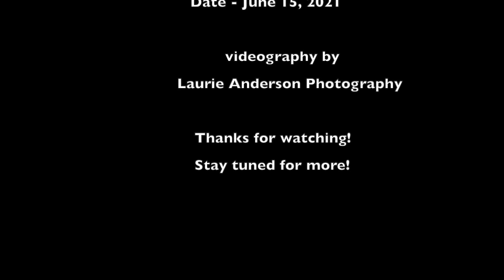Hobie Wave Adventures - Take 1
A day of sailing...an Anderson/Calcagno adventure